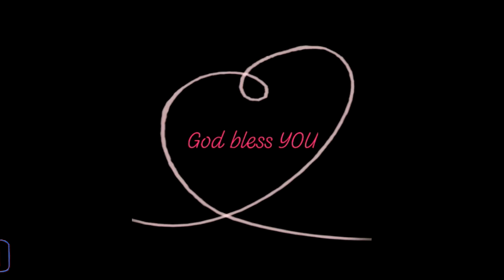길을 달리면서💖자동차에서💖욥기를 듣다💖June 21 2021 ♥듣는 성경 ♥ Varón De Dios ♥구경평 ♥ Rev Dr Th D